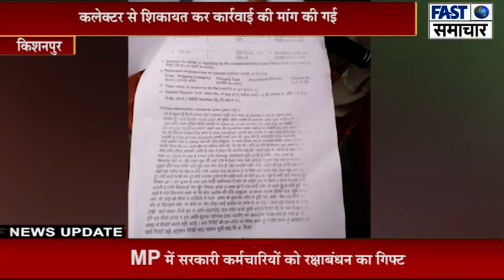किशनपुर/रामनिवास गुर्जर ने हमारी टपरियों में लगा दी आग, जमीन पर चाहता है जबरन कब्जा